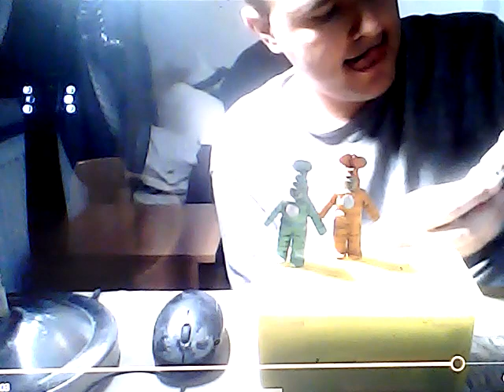przybysze z matplanety odc. 3764 bananowo-czerwone piękne lalki matrioszki 3 sztuki